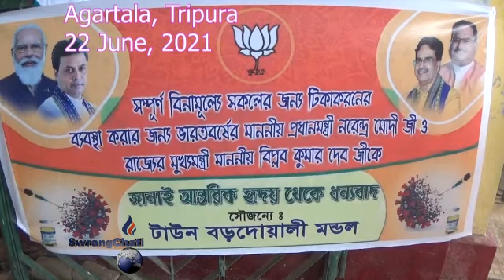II Special Vaccine Rwjakha Agartala Netaji Subhash Bidhya Nikateno II BJP Kasku Dr. Manik Saha II